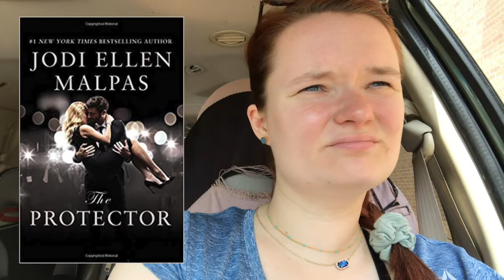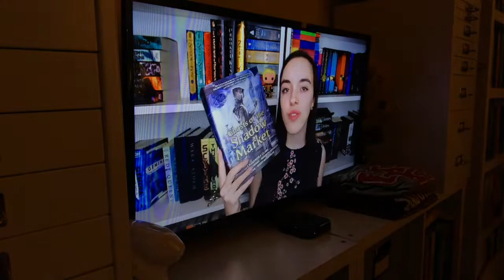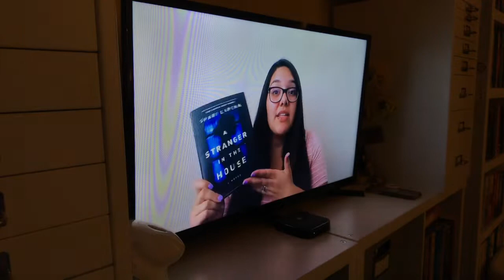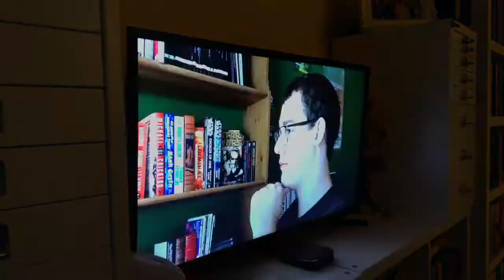romance-a-thon reading vlog :)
Hi yall!! Here is my read vlog for the romanceathon !! Sorry for this messy vlog lolzzz.

xoxo Averie